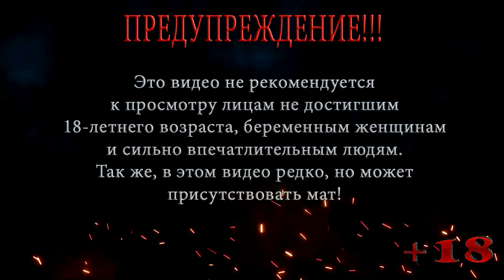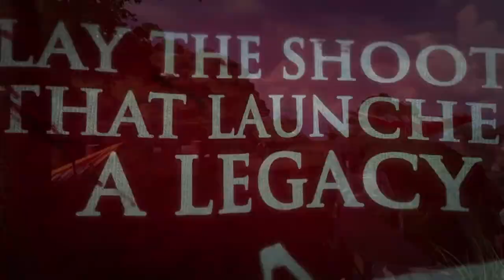FAR CRY ◀ ПРОХОЖДЕНИЕ НА СЛОЖНОМ ◀ СЕРИЯ 7 ◀ НАПРОЛОМ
Джеку во что бы то не стало нужно найти главного ученого, для этого ему ничего не остается, как напролом пробиться через отряды наемников и попасть во вторую часть лабораторий .

Помощь покупки видяхи Nvidia GeForce RTX 2060 6 gb:
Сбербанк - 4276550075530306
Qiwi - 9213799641